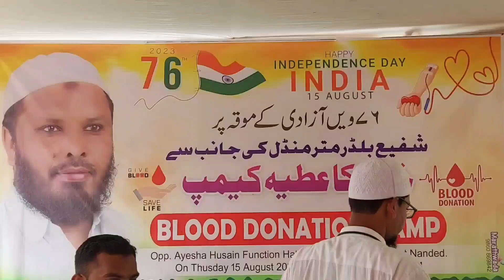Social worker Shafi builder ki janib se blood donate camp